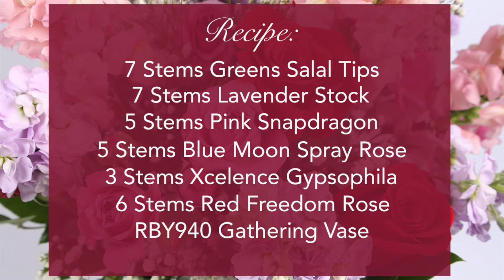Simple and Sweet Valentine's Day Arrangement - Gathering Vase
With Valentine’s Day quickly approaching, now’s the time to start thinking about what to get that special someone. A floral arrangement is the best way to show a partner how much you cherish your relationship.